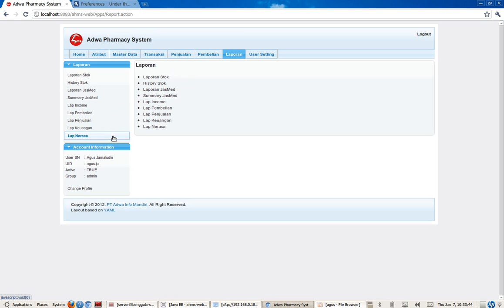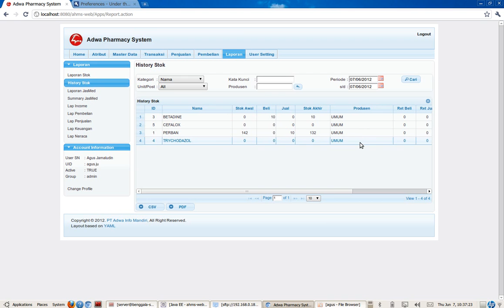ADWA INFO PHARMACY SYSTEM - LAPORAN (STOK, HISTORY STOK)